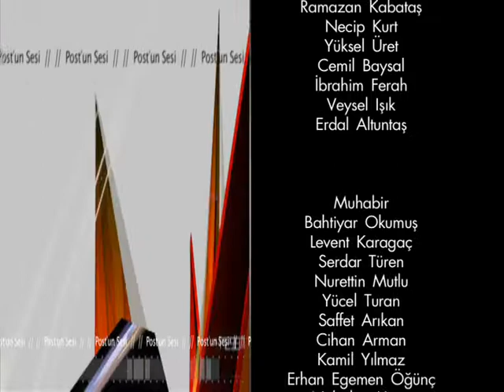Bielefeld Karadenizliler Derneği başkanı Ali Aydın kızı Hava'yı muhteşem bir düğünle evlendirdi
Düğüne katılanlar saatlerce pistten inmediler. Arkadaşımız Ramazan Kabataş ve Haluk Turan gençleri bu mutlu günlerinde yalnız bırakmadılar.